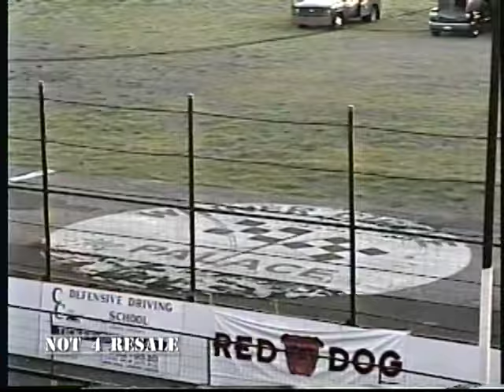Decades of Asphalt | Texas Pro Stocks | C.C.Speedway | June 8 , 1996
Corpus Christi Speedway
Texas Pro Stocks